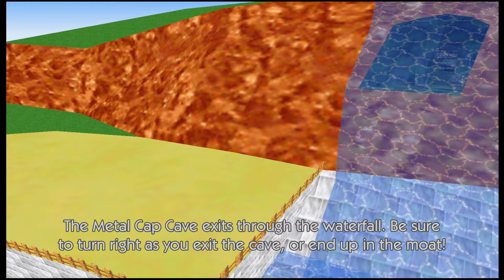Course Overview : Peach's Castle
An Overview of the OverKart V6 Level Peach's Castle.